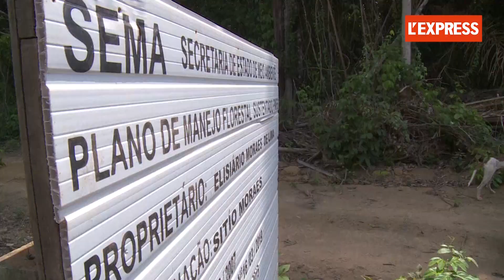Des banques françaises accusées de financer des projets de déforestation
Des banques françaises sont dans le viseur d'une ONG. Selon Global Witness, BNP Paribas, Natixis et le Crédit Agricole ont fourni environ deux milliards d'euros à des entreprises agroalimentaires favorisant la déforestation en dépit d'une loi qui leur interdit de financer les dégâts environnementaux.